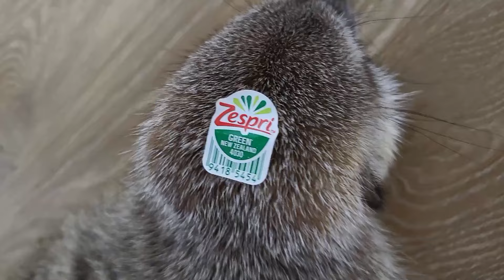미어캣 뒤통수 키위대가리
이거 하려고 키위삼